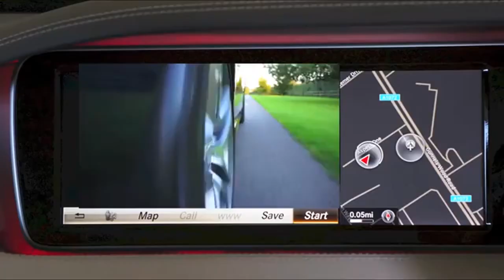Crazy Beat Mix | YouTube background Music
Thank you "Free HD videos - no copyright" for the wonderful video.

God Bless :)